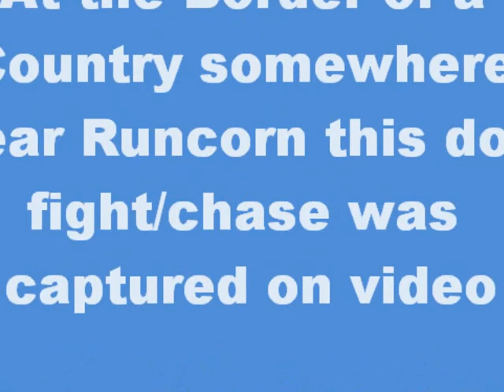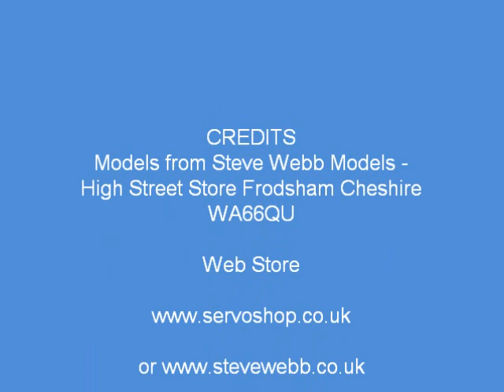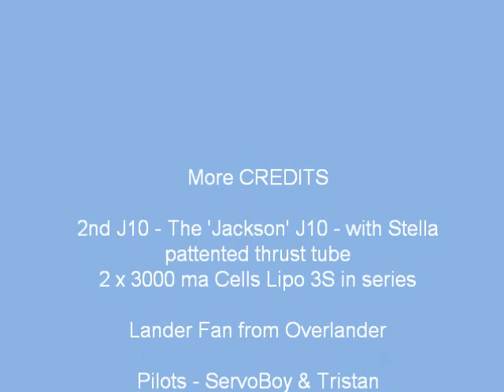The Wings Maker J10 s - Two Models - Featuring a Near Miss! Hot Jet Action!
The day was over cast, the batteries were charged, the pilots were ready, but was anyone else? At the end of the day on Sunday 17th October 2010 -Two J10 Pilots flying the Wings Maker J10 EDF models took to the sky for some good fun and close flying (sometimes). The camera problems were caused by auto focus wanting to focus on the cloud base and not the fast moving EDF's.

The 1st J10 - Is a Wings Maker Combo - as standard with TWM Fan and Motor.

3 S Overlander Batts were used. Sport Pack - Just ONE x 3S 2200

The 2nd J10 with modified nose and beer can thrust pipe has a Lander fan and TWO 3000  3S packs in series, but the extra speed comes at the cost of using two 3000's to get any duration. The Lander Fan version is quick on the straight and level and in a dive, but the single 3S 2200 version is more manoeuvrable and can climb much faster.

So there you have it Kit version with Lander Fan Unit and Std Combo version with TWM servos and Fan/Motor installed on the sport pack 2200 and 3S ( usually E.P flyers have plenty of this size.

The models can be purchased in the U.K from Steve Webb Models and ServoShop.

ServoBoy!